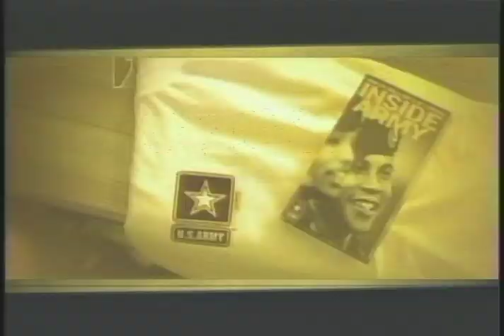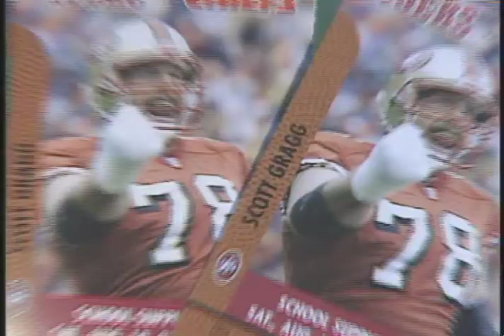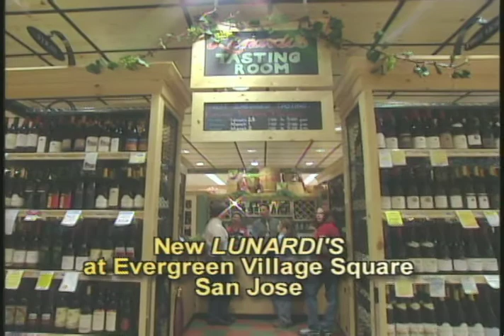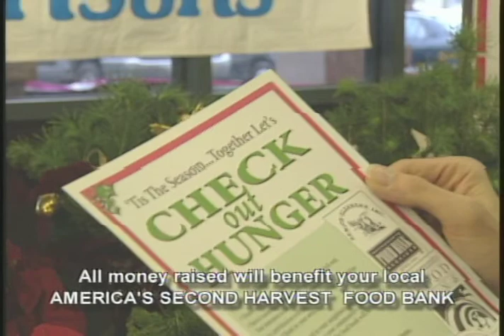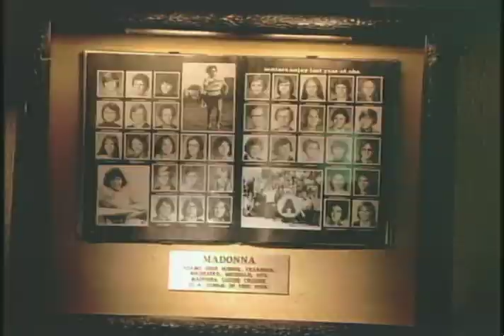COMMERCIAL REEL2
Jerry Cahill Commercial Demo Reel